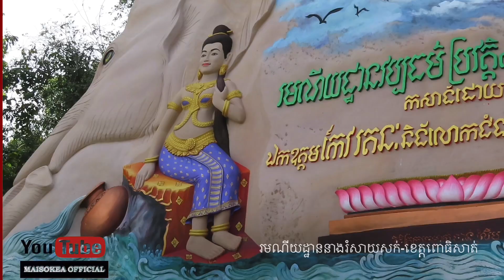រមណីយដ្ឋាននាងរំសាយសក់​ -MAISOKEA OFFICIAL